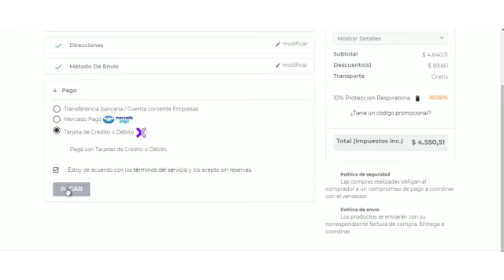TIENDA BACI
Como comprar en Tienda Online BACI.